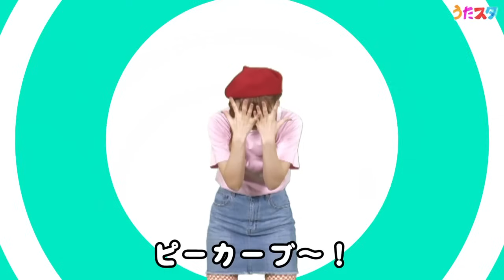【60分連続】ピカピカブー ほか人気曲メドレー♫Covered by おどりっぴぃ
今回は「ピカピカブー」をうたって踊ってみました！オススメの再生リストはこちら

ピカピカブー　　　　　　　　　　　　　00:00:07
おおきなたいこ　　　　　　　　　　　　00:02:16
グーチョキパーでなにつくろう　　　　　00:03:58
しゃぼんだま　　　　　　　　　　　　　00:06:29
だんご3兄弟                                                  00:07:22
やさいのうた                                                00:09:26
おたすけ！およよマン                                 00:11:21
5つのメロンパン                                          00:13:26
キャベツのなかから                                     00:15:36
ラン・パ・パン                                            00:17:30
アルプスいちまんじゃく                             00:20:20
バナナくんたいそう                                     00:22:43
シェイクシェイクげんき！                         00:24:45
エビカニクス                                                00:26:54
パンダうさぎコアラ                                    00:28:24
ばすにのって                                               00:30:36
とんとんとんとんひげじいさん                 00:32:01
はらぺこカマキリ                                       00:33:52
むすんでひらいて                                       00:36:12
わらいごえがヨーデルね                            00:38:32
おはなしゆびさん                                       00:43:44
いぬのおまわりさん                                   00:41:58
げんこつやまのたぬきさん                       00:43:33
アゲアゲドーナツ                                      00:45:05
とんとんトマトちゃん                               00:47:19
ブンバボーン                                              00:48:48
わーお                                                         00:51:51
いとまき                                                     00:53:59
パプリカ                                                     00:56:14
ぐるぐるどっかーん                                  00:59:30

◆「おどりっぴぃチャンネル」は、人気の手遊び歌・ダンスを中心に、NHK教育テレビ Eテレ「おかあさんといっしょ！」、「いないいないばあっ！」などで人気の楽曲や、ご年配の方や大人の方が懐かしく感じる季節折々の歌とダンスをお届けします。おうちでうたって、あそんで、学ぶことができるコンテンツが盛り沢山！
保育士や教諭などの教育の現場で働く方やご家庭で、お遊戯会や運動会の踊りの練習や、リトミック教育にお役立ていただけます♪
チャンネルを登録しておくと最新のダンス手遊び動画をより早く楽しめます。
うたスタお兄さん、お姉さんと一緒に楽しい時間を過ごしてください♪